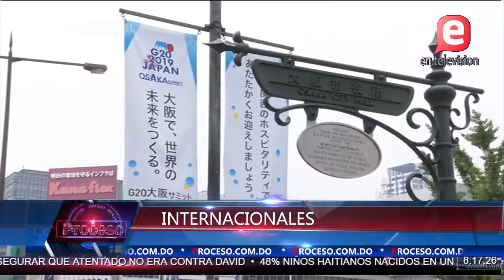PUDIERA VENIR CON "CHACABANA" UN SEGUNDO CASO ODEBRECHT | PROCESO I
Varios ciudadanos dominicanos, específicamente uno identificado como Santiago, habría recibido importantes sumas de dinero; millones de dólares, como beneficio de una operación en una empresa de la cual dicho ciudadano, formaba parte.

Las informaciones han salido del Departamento de Operaciones Estructuradas, posterior a los acuerdos que hizo la constructora Odebrecht con Estados Unidos y Brasil.
El Presidente Donal Trump, admite que no está preparado para perder.